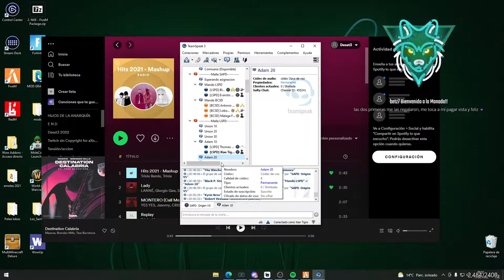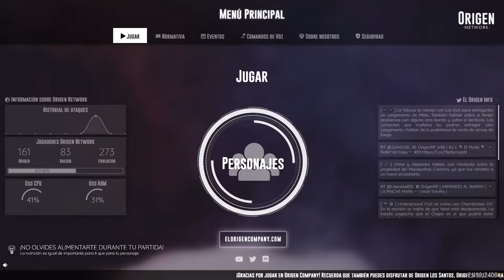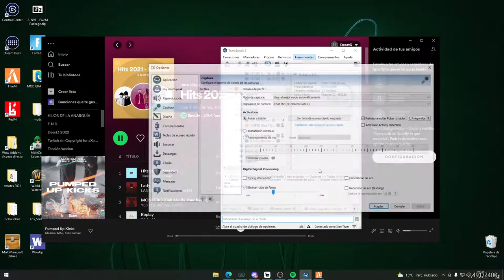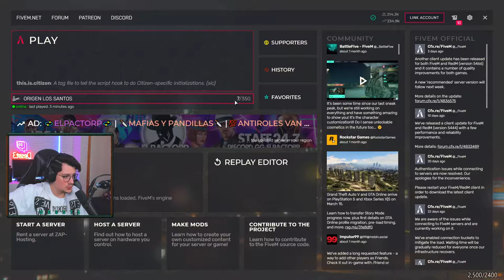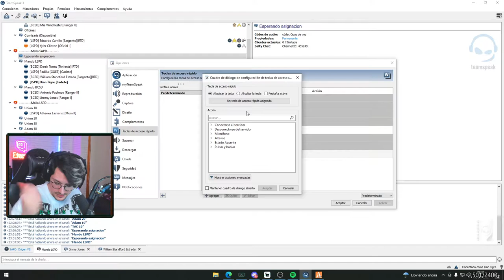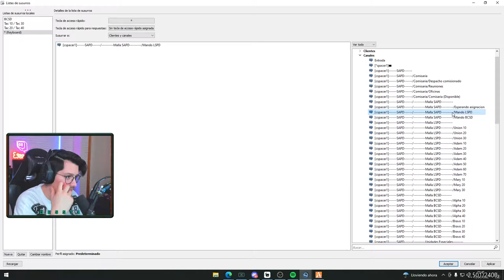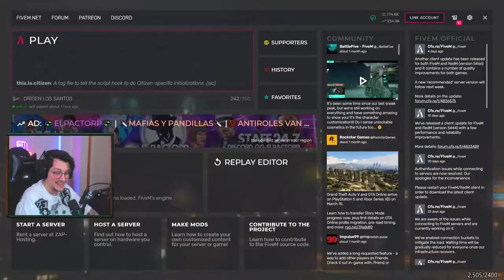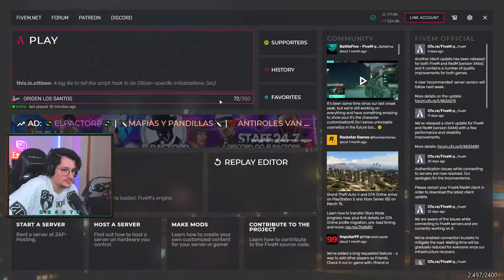2- Stream completo DessT3 XIAN TIGRE EL GLAN AGENTE OrigenRp - GTA V Roleplay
Streams resubidos sin ánimo de lucro y con el único fin que perduren para que la comunidad de lobos antiguos o nuevos puedan disfrutar de este valioso contenido.

Postdata: Le tengo mucho respeto a Dess y aun no cuento con su permiso para resubir su contenido, le deje un mensaje privado por Twitter el 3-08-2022 a las 12:52 PM solicitando permiso, estoy a la espera de una respuesta y sea cual sea será acatada sin problema.